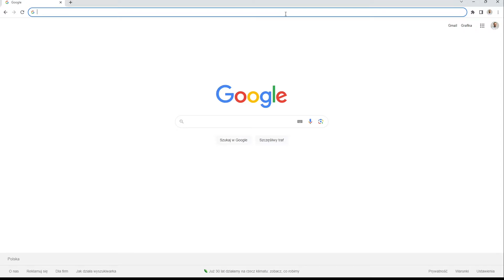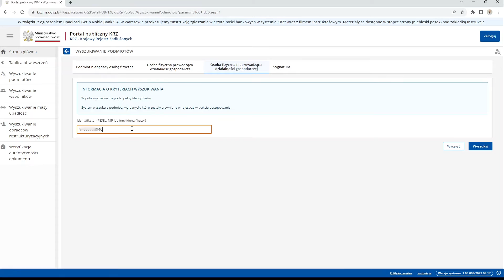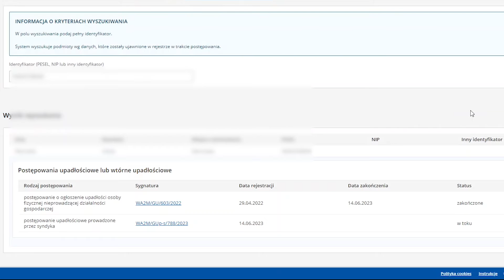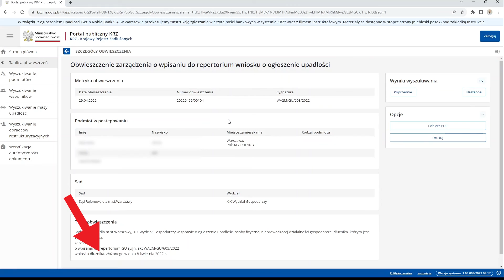Czy Twój dłużnik złożył już wniosek o upadłość? Sprawdź!!! | Krajowy Rejestr Zadłużonych wg syndyka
„Własna upadłość konsumencka” to pierwszy kompleksowy kurs online o upadłości. Kurs będzie miał formę lekcji wideo. Wspólnie z Anną Sularz pokażemy w nim jak krok po kroku przejść przez procedurę oddłużeniową. Więcej o kursie dowiesz się z tego materiału

W materiale pokazuję jak w prosty sposób uzyskać informację, które może sprawnemu wierzycielowi wyprzedzić o krok dłużnika, który zdecydował się na ogłoszenie upadłości.

O działaniach dłużnika w kierunku ogłoszenia upadłości może dowiedzieć się każdy wierzyciel. W zasadzie może dowiedzieć się KAŻDY, kto ma podstawowe dane identyfikacyjne dłużnika, dostęp do Internetu i trochę czasu. Informacja o każdym wniosku o upadłość jest podawana do publicznej wiadomości.

Wraz z wprowadzeniem Krajowego Rejestru Zadłużonych, poza przestrzenią do prowadzenia spraw upadłościowych i restrukturyzacyjnych, powstało też narzędzie do wyszukiwania informacji o tych sprawach. Jest dostępne za darmo, bez konta i bez logowania do systemu KRZ.

Szymon Stasiński Kancelaria Prawa Insolwencyjnego